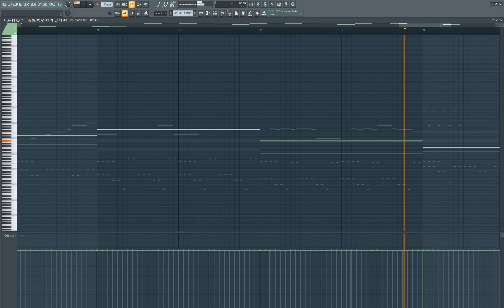Donkey Kong - Aquatic Ambiance | (FL Studio Cover)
Original - Donkey Kong - Aquatic Ambiance.